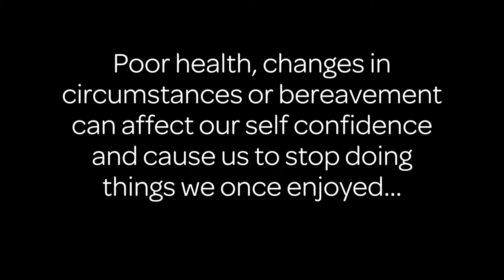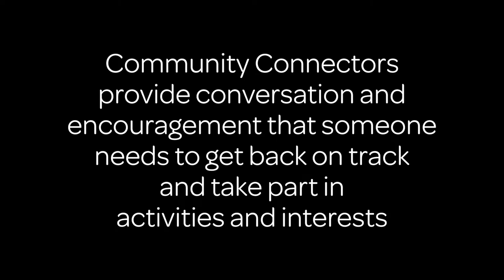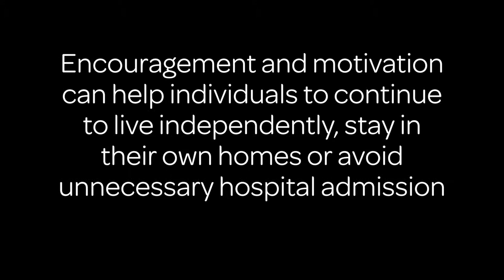Community Connectors, a Day In The Life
Short film with Your Voice Community Connectors